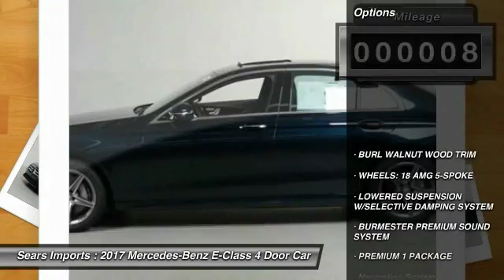2017 Mercedes-Benz E-Class E300 Sport Minnetonka Minneapolis Bloomington,MN 69908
Sears Imports
13500 Wayzata Blvd

You'll love this 2017 Mercedes-Benz E-Class. This is a 4 door car you'll want to take home. With 8 miles, it features Automatic transmission and an exterior color of Green. Call and get in touch with Sears Imports directly, and be the first to open the 4 door car door today!